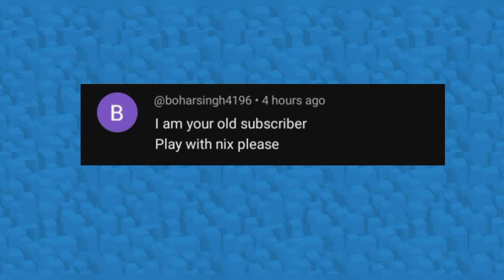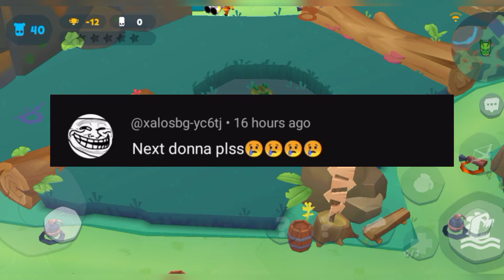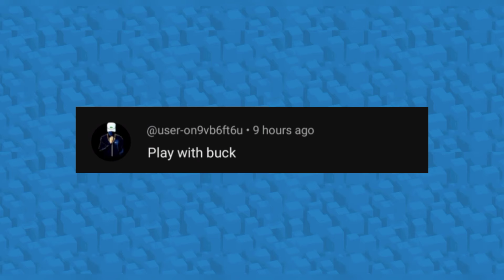Zooba solo Paco , Nix , Finn , Donna , Buck gameplay and collect rewards and events tickets